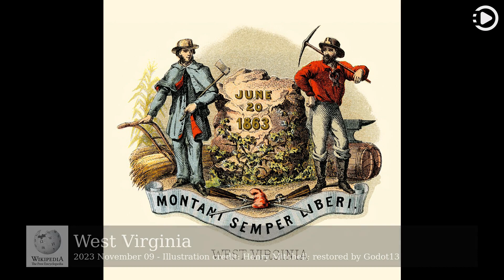Wikipedia Picture of the Day: 2023-11-09 - West Virginia (Narrated by Joanna)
Wikipedia Picture of the Day - November 9th, 2023 - West Virginia (Narrated by Joanna)

West Virginia is a state in the Southern or Mid-Atlantic regions of the United States. It is the 10th-smallest state by area and ranks as the 12th-least populous state, with a population of 1,793,716 residents. The state was formed in 1861, comprising a number of counties which separated from the state of Virginia after the latter had seceded from the United States. West Virginia was admitted to the Union in 1863, and was a key border state during the American Civil War. The state is noted for its mountains and rolling hills, its historically significant coal mining and logging industries, and its political and labor history. It is also a popular tourist destination. Charleston is the capital and most populous city of the state. This 1876 illustration of the Seal of West Virginia was produced by Henry Mitchell as part of a series titled The State Arms of the Union.

Illustration credit: Henry Mitchell; restored by Godot13

This video was auto generated using data and media from Wikipedia.